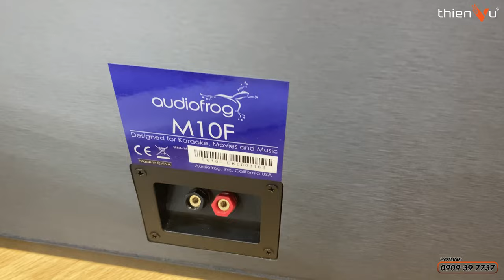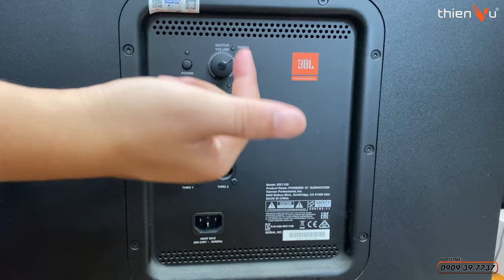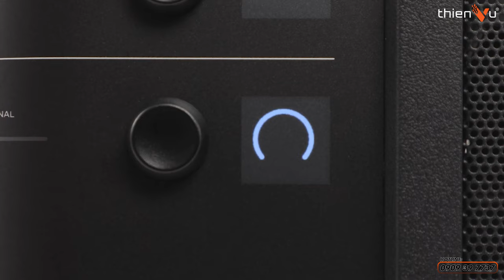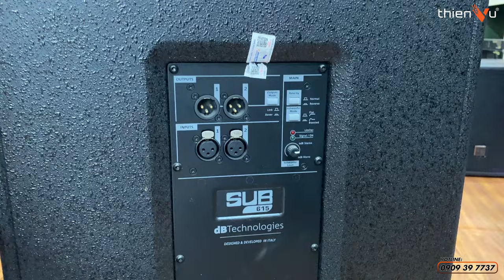Thanh Lý Loa Karaoke Chính Hãng Giá Cực Tốt Chỉ Từ 2,2 Triệu | JBL, Paramax, dBTechnologies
🔻 𝐈𝐧𝐟𝐨𝐫𝐦𝐚𝐭𝐢𝐨𝐧 🔻
🔻 𝗙𝗼𝗹𝗹𝗹𝗼𝘄 𝗠𝗲 🔻
®️ Nội dung khiếu nại bản quyền:
00:00 Intro
01:37 Paramax K-1000
06:23 Audiofrog M10F
10:29 Studiomaster Venture
16:17 Sub JBL IRX115s
20:52 dBTechnologies sub 615
25:20 Những sản phẩm KHÔNG thanh lý
26:56 Tổng kết